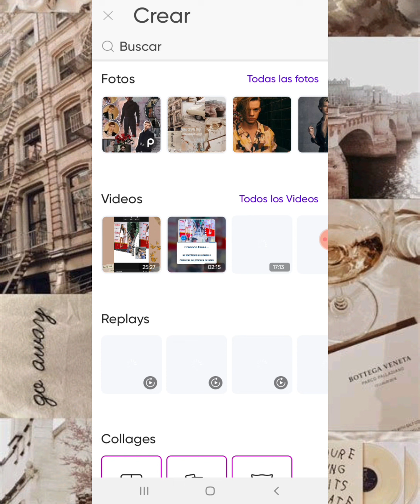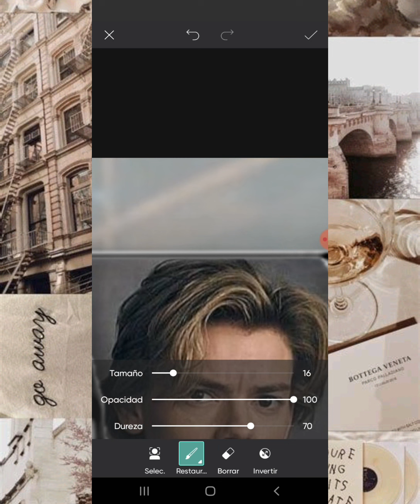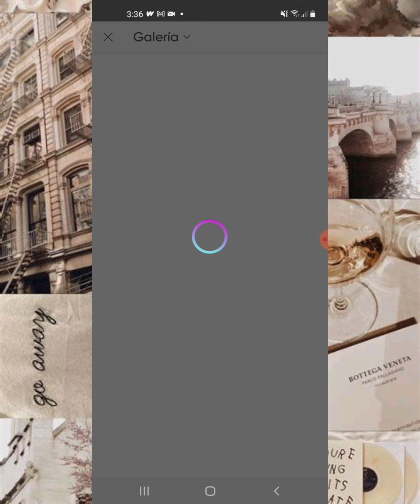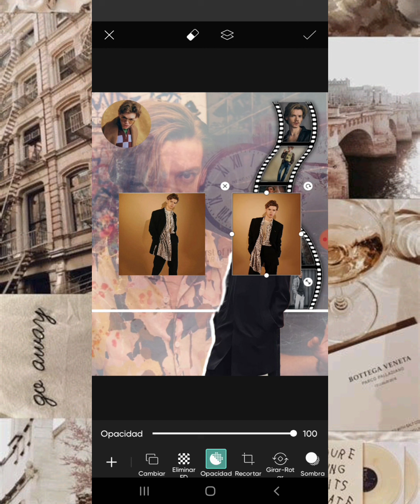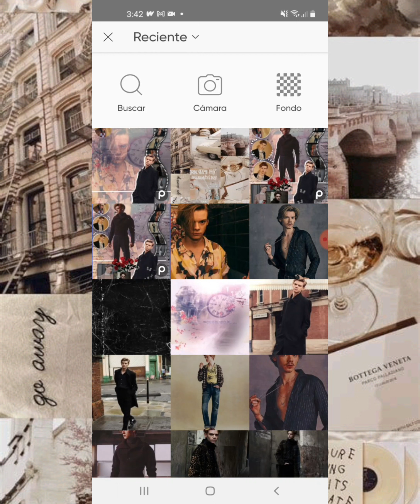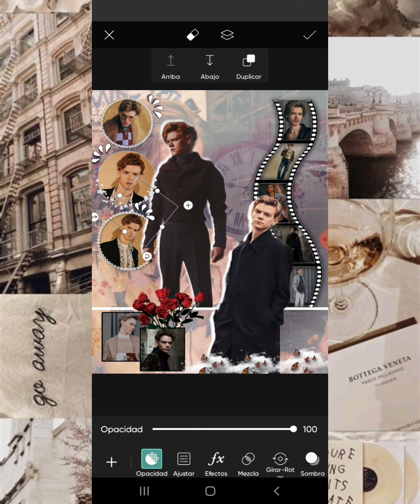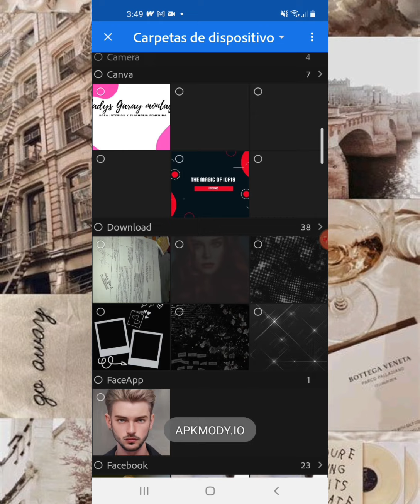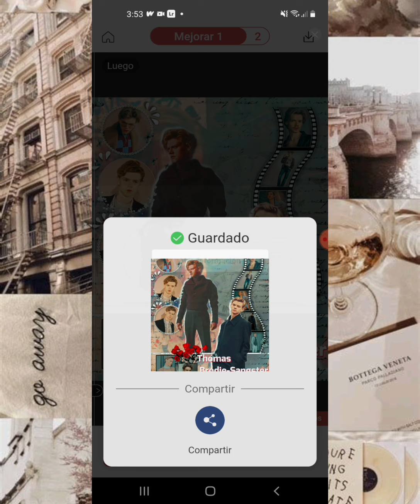👱🏻🏙🧟‍♂️🔥🌳Fan Edit Con PicsArt- Thomas Brodie-Sangster👱🏻🏙🧟‍♂️🔥🌳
Cuenta alternativa de instagram ya que esta mañana me bloquearon la principal pero la pude recuperar.

©️la música que se utiliza en este video es con fines de entretenimiento no me lucro de ella, todos los derechos de autor a su respectivo dueño.

Músico: @iksonmusic

PicsArt GOLD con toda la tienda totalmente gratis.. con su versión más reciente. V19.0.0

Si quieren descargar esta edit y usarla como fondo de pantalla o como ustedes quieran, pueden entrar al link  y descargar la edit para que la usen como fondo de pantalla, o como ustedes más lo prefieran hacer ustedes.